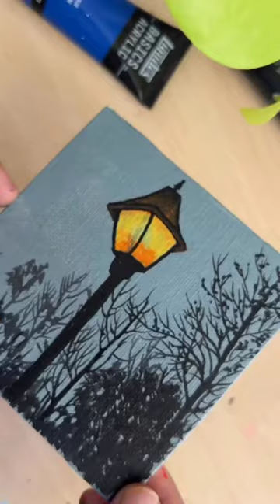Small Canvas Painting | Mini Canvas Idea | Home Decoration Idea | Acrylic Painting Idea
SKYHawk™ is an initiative of Maverick Business Solutions. We are one of the leading manufacturers, suppliers & exporters for Easel & Canvas segment only. We have our in-house manufacturing unit at Pink City (Jaipur - Rajasthan). We deal in artists’ material, office supplies & stationery segment. Some of our products: Easel Stand, Stretched Canvas, Canvas Board, Canvas Roll, and Stretcher bar delivered to PAN India and abroad.

At SKYHawk™ we always try our best to promote the art field. Our Promotors & Founders are actively involved in many art exhibitions & workshops for moral support to new & upcoming artists’. We always support the kids to encourage their hobbies & skills so they can get the support to go in art field.

SKYHawk™ is regularly organizing campaigns & workshops for Kids, art students or upcoming artists to grownup their skills & abilities, so they can prove their self and get the confidence along with platform to exhibit their artwork.

SKYHawk™ always care about its product quality in All range of Easel & Canvas to deliver the best product in market for All kind of Artists’.

We have our own quality control department to monitor the quality
production for best experience of artists’ & art lovers.